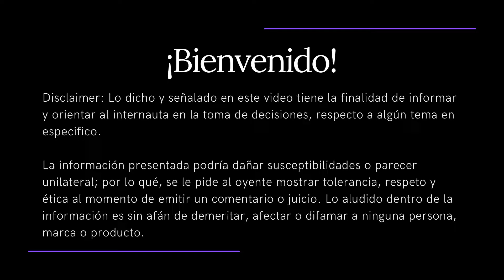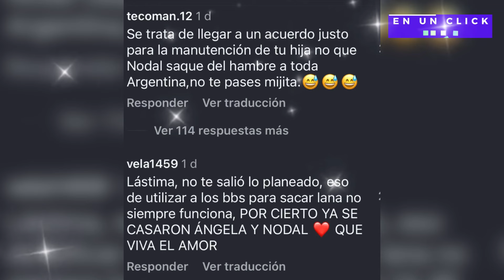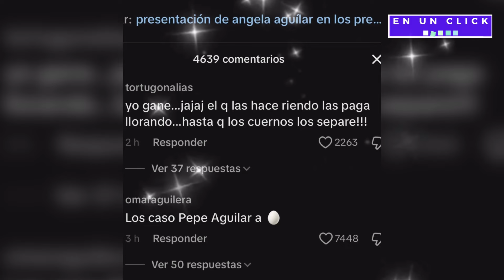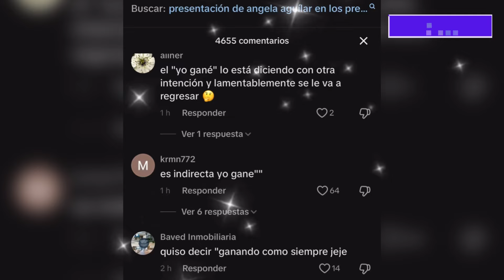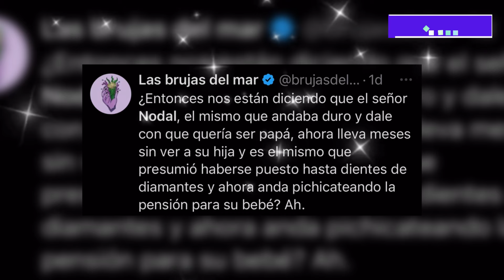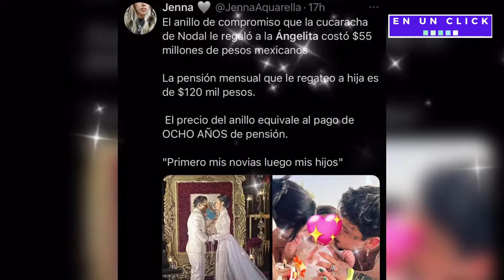Ángela Aguilar manda MENSAJE a ¿Cazzu o Belinda? | Mali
🔖Te invitamos a ver el contenido original de los creadores involucrados o  taggeados en este video.

🟣 Música
🎧 Trapped - free music, licencia Creative Commons (CC-BY)